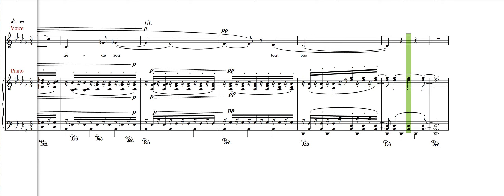Faure, C'est l'estase, Voice rehearsal track